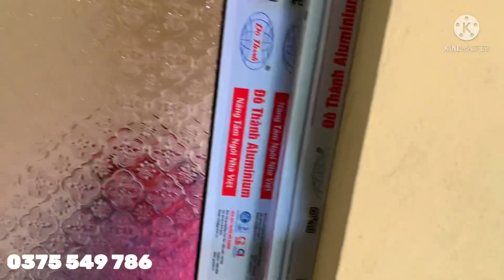Mừng Quá Các Em Mồ côi - Nở Nụ Cười Lia lịa Vì Đã Có Biệt Thự Đổi Đời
🔰Địa Chỉ: Pả Vi Thượng Huyện Mèo Vạc Tỉnh Hà Giang
🔰 Số Tài Khoản Ngân Hàng Agribank 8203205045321
🔰 Tên Tài Khoản : Sùng Mí Bình
🔰 Chi Nhánh : Mèo Vạc
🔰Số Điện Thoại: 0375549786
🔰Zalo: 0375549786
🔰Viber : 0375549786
Yêu cầu chuyển khoản nhớ ghi nội dung chuyển khoản
Nếu anh chị quan tâm thì hãy ủng hộ kênh bằng hành động thiết thực như.
© Bản Quyền Thuộc về Núi Đá Vùng Cao
© copright by Núi Đá Vùng Cao 👉 do not reup
🔰 hãy chia sẻ like để nhận vicuwcvideo sớm